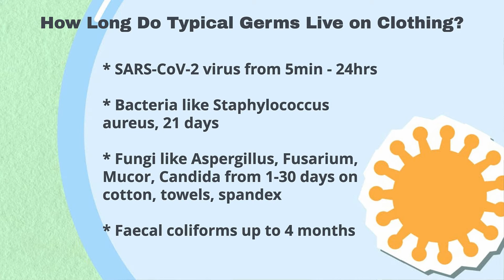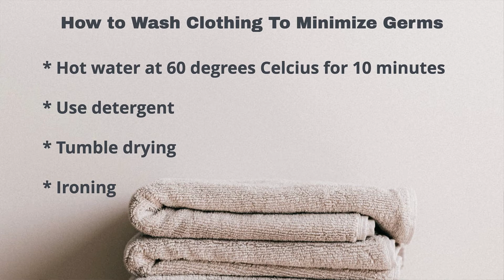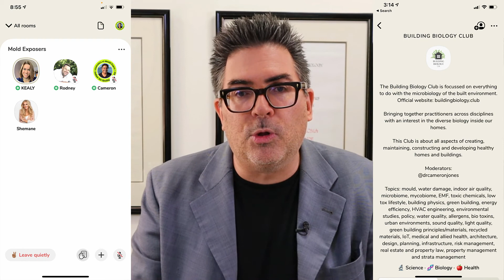How best to wash clothing to reduce germs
Hot water or cold water, detergent or the latest green-cleaning additive.  What does the literature say?  If you want to reduce germs, how best to wash?  That's the 3-minute topic today!